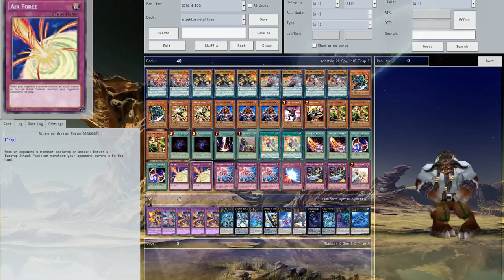metalfoes deck profile inzektors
with inzektor engine